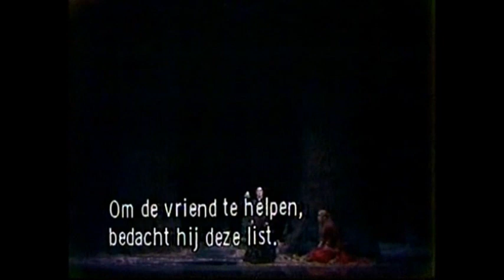Tristan und Isolde exc. - Gwyneth Jones & Livia Budai (Spas Wenkoff) , Brussels 1985